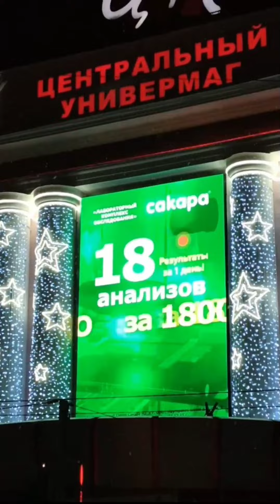г.ОРЁЛ -ЦЕНТРАЛЬНЫЙ УНИВЕРМАГ--ЁЛОЧКА-